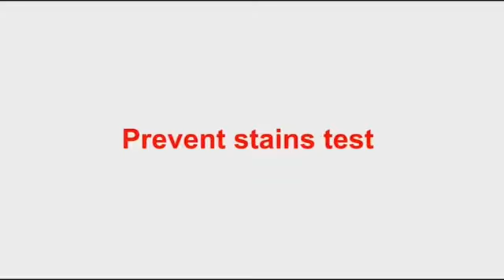Magnetic case, visit website, link discription